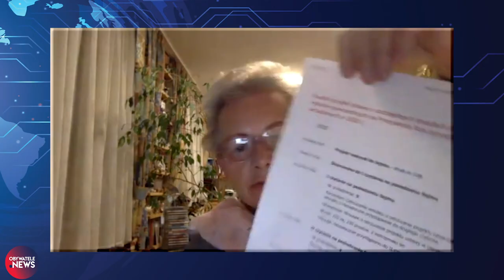Nocna zmiana Konstytucji #2 - rozmowa z Moniką Płatek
Obserwuj nas! Udostępniaj!